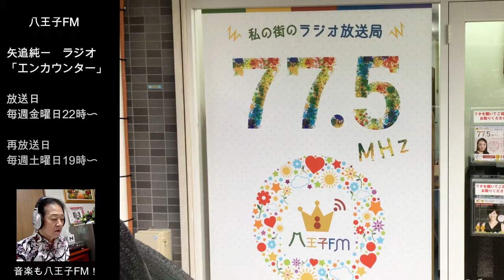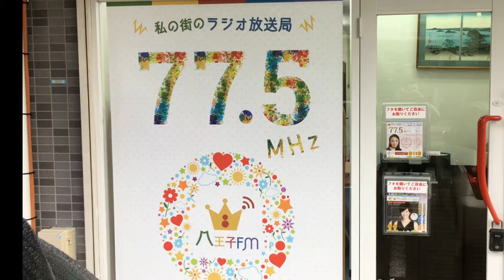月も地球も惑星も空洞の可能性がある 矢追純一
2017年12月、八王子FM「矢追純一のエンカウンター」で
月も地球も惑星も空洞の可能性があるという話をされました。
続きます。